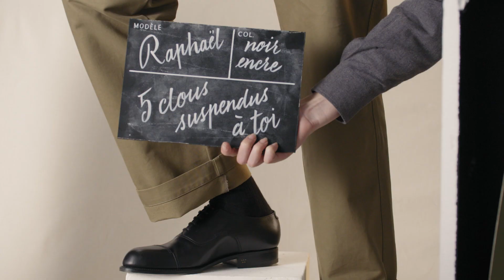J.M. Weston - Le Richelieu Raphaël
Raphaël rejoint le clan Weston.